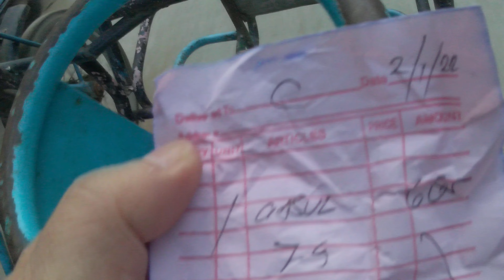Buying petronas gasul 678 pesos